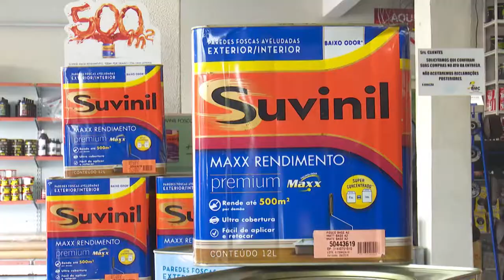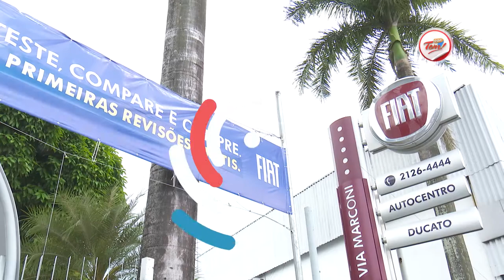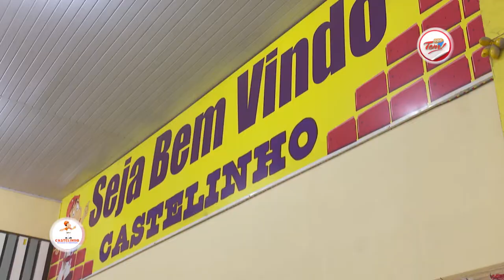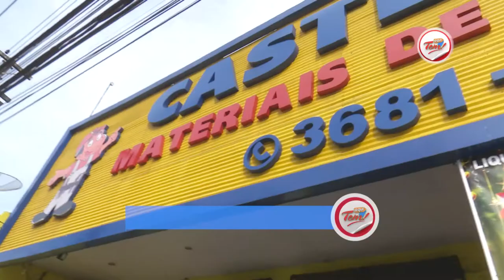Programa Aqui Tem - 02 12 2017 (01º Bloco)